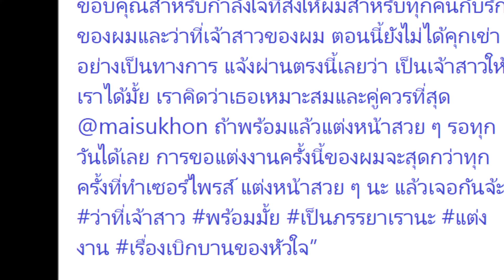“ดีเจต้น” ประกาศขอ “ใหม่ สุคนธวา” ผ่าน IG เตรียมทำเซอร์ไพรส์ยิ่งใหญ่ เร็ว ๆ นี้ !